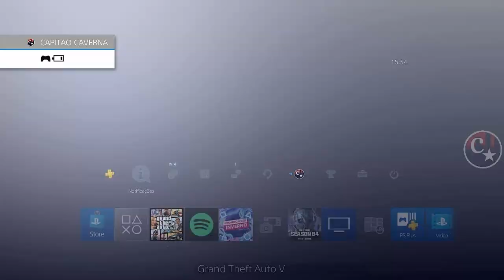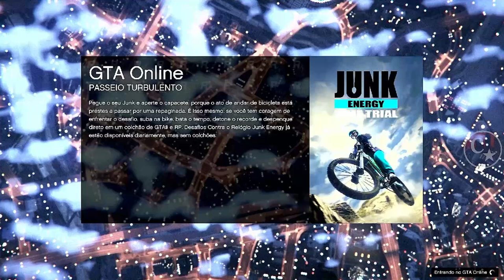💥NEW VIDEO💥COMO OBTER VEÍCULOS ESPECIAIS S/ TER O ORIGINAL😱GC2F TUTORIAL PS4/PS5/XBOX GTA5 ONLINE🔞🌐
▬▬▬▬▬▬▬▬▬▬▬ஜ۩۞۩ஜ▬▬▬▬▬▬▬▬▬▬▬▬▬▬
▓▓▓▒▒▒░░░ LEIA A DESCRIÇÃO DO VÍDEO ░░░▒▒▒▓▓▓ ▬▬▬▬▬▬▬▬▬▬▬ஜ۩۞۩ஜ▬▬▬▬▬▬▬▬▬▬▬▬▬

👉 FOUNDERS:
👑 GC2F FOUNDER: ButtBangingBilly
👑 PHONE OTR BY: ThugPassion313
👑 NO LEAVING AFTER RECEIVING - Macclesfield (@maccuk2) Twitter
💥CARROS MODDEDS💥& CONTAS UPADAS P/ PS4:
♠  COMANDO CM74 - NOVO COMANDO
🎮 ID: PS4 - Capitaocaverna74 👈
🎮 ID: PS4 - Capitao74caverna 👈 👈
🎮 ID: PS4 - Capitao_74 👈
🎮 ID: PS4 - Capitao-74 👈
🌟🌟 CANAIS PARCEIROS 🌟🌟